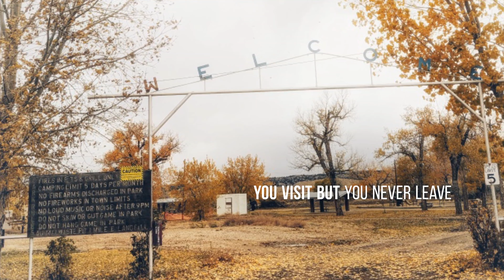Kaycee camping slideshow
I got nothing. Except these photos. Damn the devel dust.